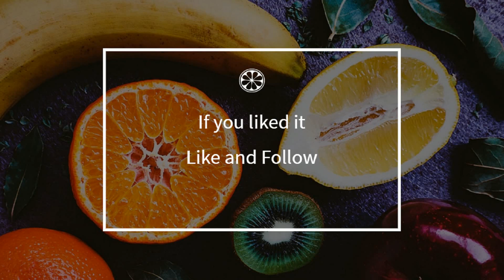How to cook - Provencal apple pie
Here is a beautiful french Provencal apple pie recipe !
 This video will teach you how to do a great Provencal apple pie, simply and easily !